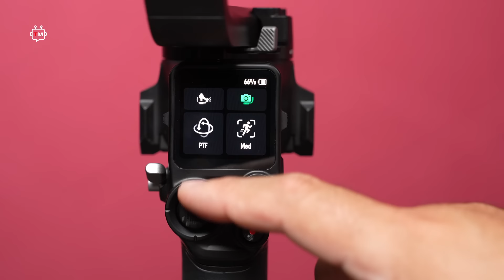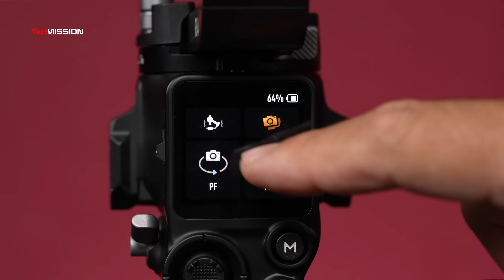DJI RS4: الرونين الأحدث والجيمبال الأفضل في العالم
نقدم لكم في هذا لفيديو معاينتنا الأولى للجيمبال الأحدث في العالم اليوم
DJI RS4 - DJI Ronin RS4
مزايا الرونين الجديد ومواصفاته ورأينا بأدائه
ميزة التصوير العمودي للتيكتوك والانستاجرام
جيمبال مع تصوير عمودي
أفضل جيمبال للتصوير العمودي
أفضل جيمبال لتصوير الريلات
أفضل جيمبال لتصوير تيكتوك
أفضل جيمبال من DJI
أفضل جيمبال من رونين
أحدث جيمبال من رونين